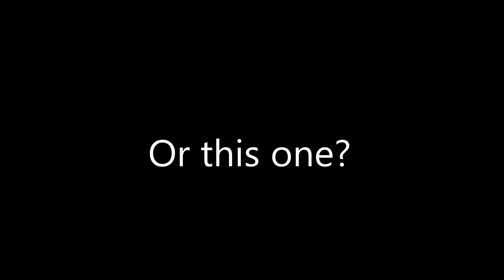Mahadev's Third Eye (Adobe After Effects)